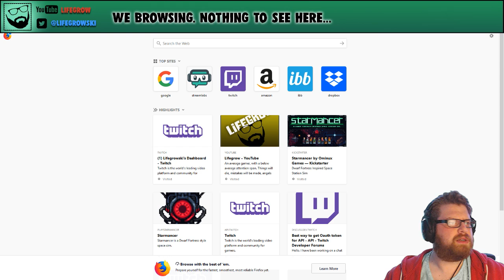OCCUPATIONAL UPGRADE - FRESH PLAYTHROUGH #172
We're back on the Occupational Upgrade, continuing our playthough, and this time :

We finally build a fridge for our food, hook up some conveyors, fix a few glitches, eat a lot of pasta - and lastly re-do all our wires...